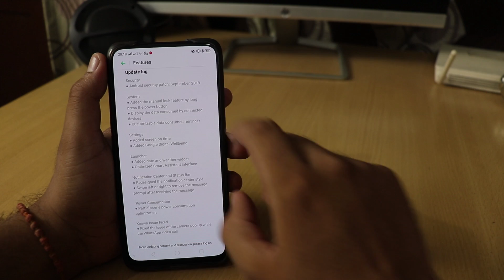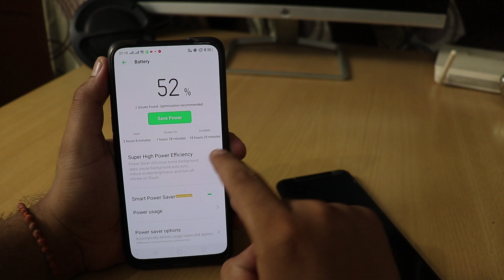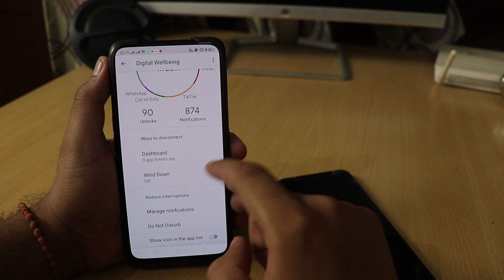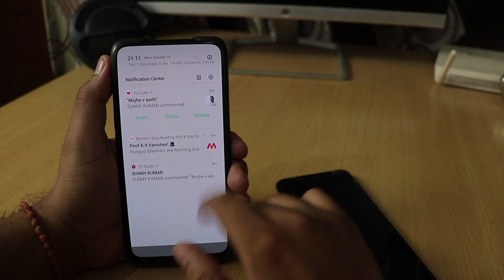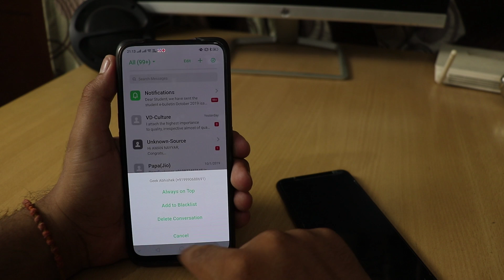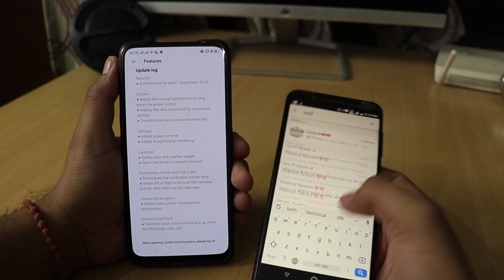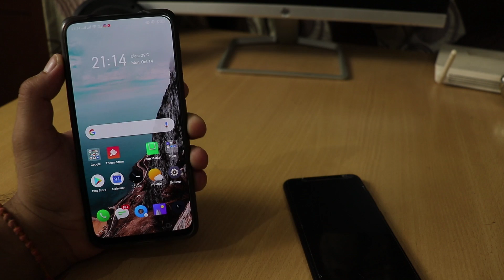Realme X : New OS A.08 Update | New Features Added 😱 | Pop Up Camera Fixed In Whatsapp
BGM Instrumental produced by Chuki